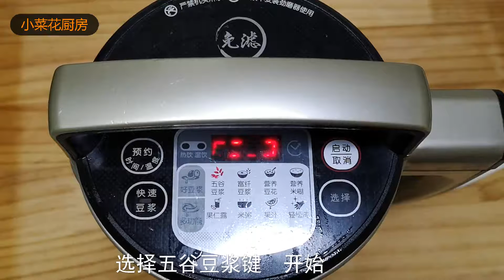红薯最过瘾的懒人吃法，我家一星期做几次，小孩大人都爱吃【小菜花廚房】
大家好，這裡是“小菜花廚房”。
合自己口味的食物是最好的，自己動手健康又衛生！
小菜花每天會在YouTube平台，和大家分享家常美味綠色、健康、美味的製作技巧。
大家的點贊和訂閱都是對我來說很寶貴的，愛美食就關注我吧！